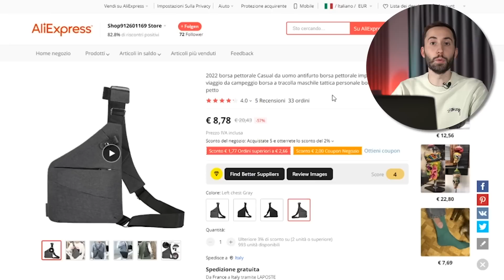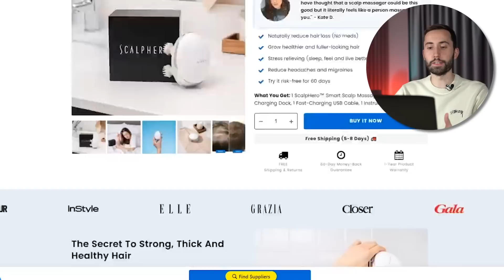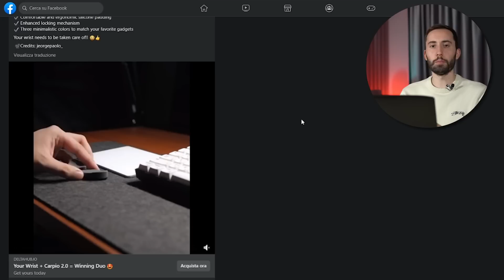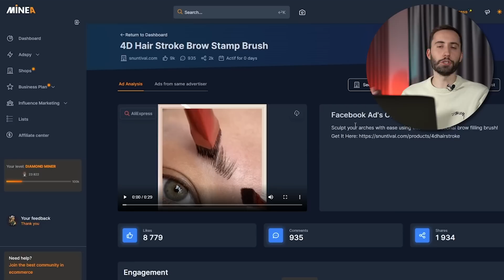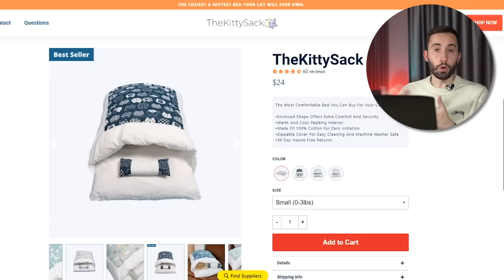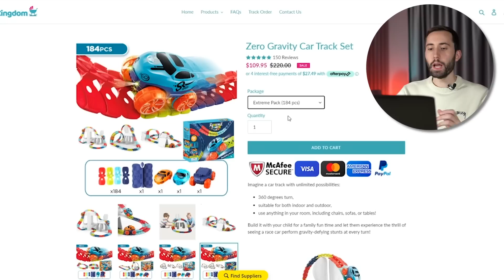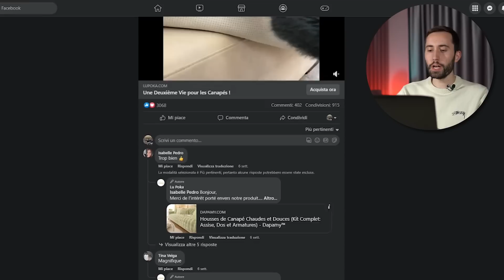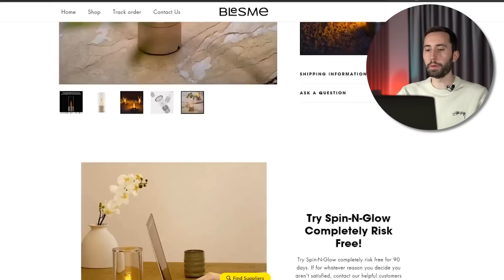Vendi Questi 10 Prodotti Dropshipping Adesso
170+ video step-by-step dove ti mostro le strategie che uso ogni giorno per portare traffico e vendite ai miei store 📈

👨‍💻 Se non sai ancora cosa vendere e non riesci a trovare un prodotto vincente per creare il tuo store, nel video di oggi ti mostro 10 prodotti ad altissimo potenziale che puoi vendere in questo esatto momento.

Nicchie diverse, prodotti con pricing di ogni tipo e adatti a qualunque budget tu abbia da poter sfruttare.

00:00 - Introduzione
01:36 - Crossbody Bag
03:35 - Scalp Massager
05:23 - Carpio 2.0
07:36 - Dropshipping Keys 3.0
08:10 - 4D Hair Stroke Brush
09:40 - Balmy
11:55 - Kitty Sack
13:44 - Zero Gravity Car Set
15:36 - Plush Sofa Cover
17:31 - Venty Fan
19:05 - Spin-n-Glow
20:43 - Conclusione